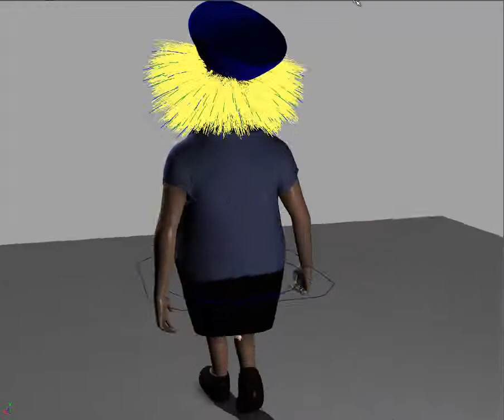3D Animation Walk Test no Textures